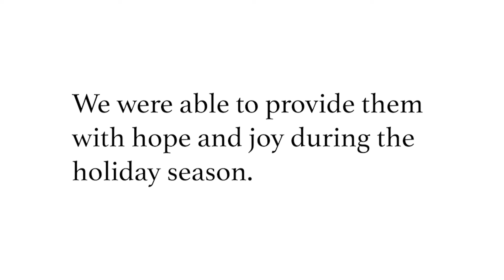TisoyPH: Rebuilding Lives with Que Rica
We've opened the New Year with high hopes of helping our local communities in Bicol affected by the typhoon. In towns like Balatan, Gainza, and several others in the region, families celebrated the Holidays over candle-lit dinners yet beaming with smiles in their faces for there is hope, together.

Together, we're rebuilding lives. Dios Mabalos to all those who helped us reach out!